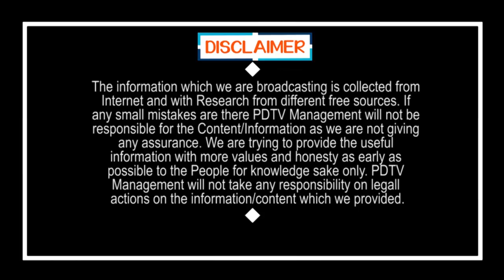CM Jagan Background Work is Super | తెర వెనక జగన్ ఎంత కసరత్తు చేశారో.. అందుకే ప్రజల్లో సంతోషం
తెర వెనక జగన్ ఎంత కసరత్తు చేశారో.. అందుకే ప్రజల్లో సంతోషం | CM Jagan Background Work is Super | PDTV News